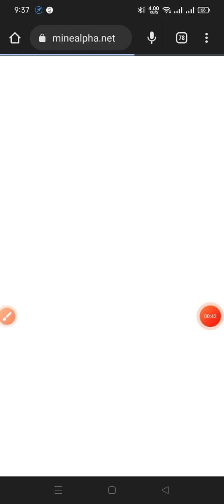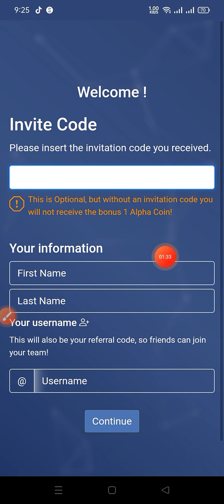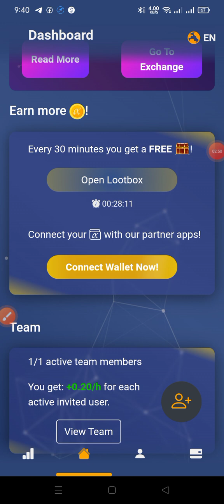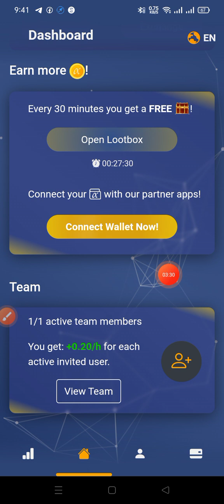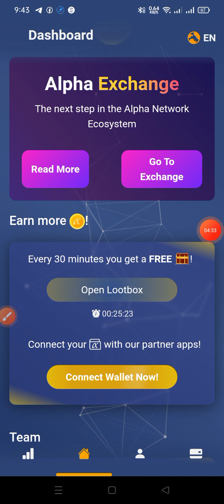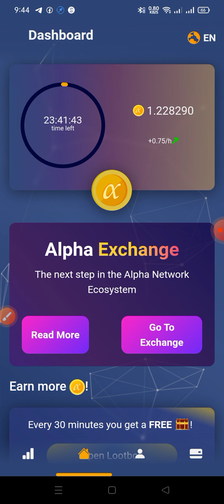New Alpha Exchange Airdrop Loot 🤑||New Alpha mining Network 😱| Just Click & Earn Coins|1 alpha=0.15$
My what's app No👍⬇️
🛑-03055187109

Invitation Code 👇

Jahanzeb786